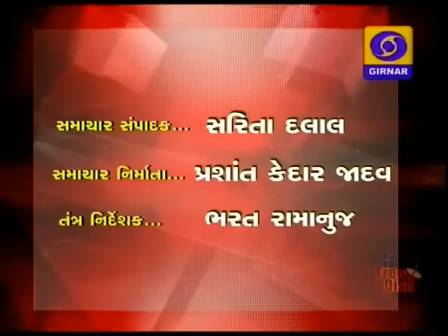GUJARATI NEWS ON DD GIRNAR AT 08:45 AM DATE 24-07-2017